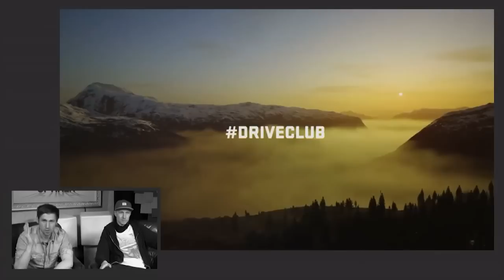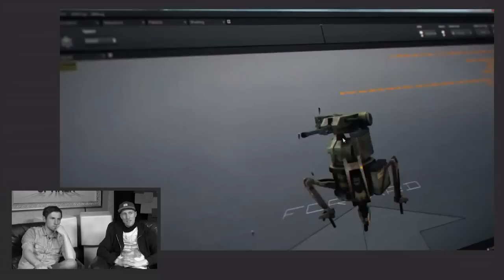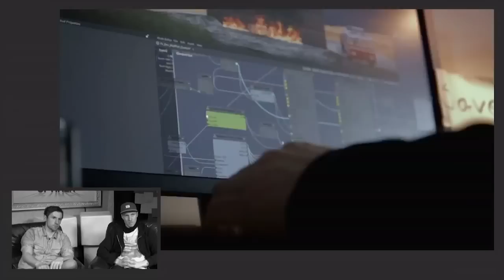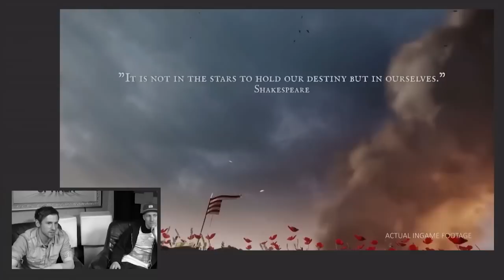Die Optiker - Folge 1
Teil 1:
Die Optiker stellen sich vor. In der ersten Folge vergleicht das Duo einige mehr oder minder aktuelle Trailer, bespricht den Nutzen der neuen Konsolen für die Entwicklung des Gamedesigns und sagt euch, was Die Optiker noch alles im Köcher haben. Demnächst wird nämlich auch viel eigenhändig gemoddet und verbessert und das nicht immer nur zu zweit.